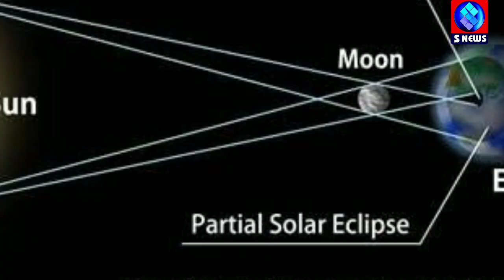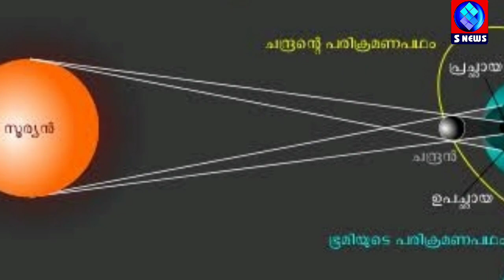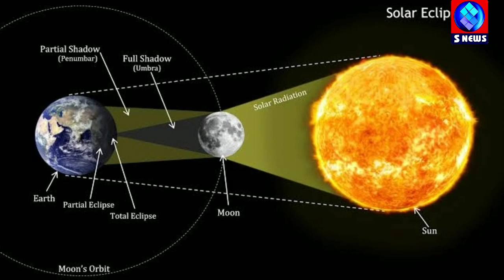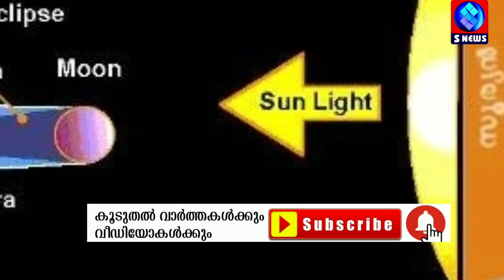Valaya soorya grahanam വലയ സൂര്യ ഗ്രഹണം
എവിടെ തുടക്കം?
എവിടെ ഒടുക്കം?
ആർക്കൊക്കെ കാണാം?
എങ്ങിനെ കാണാം ?